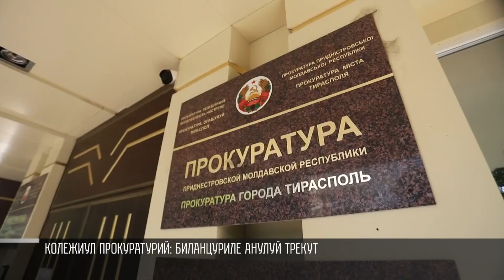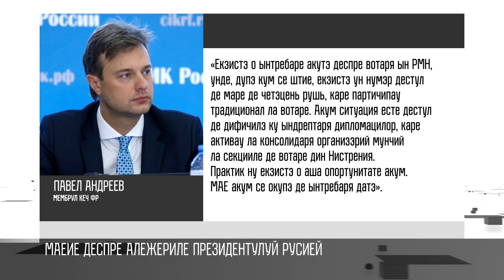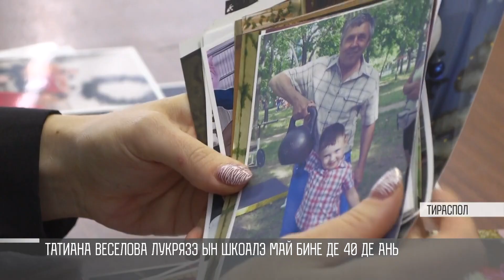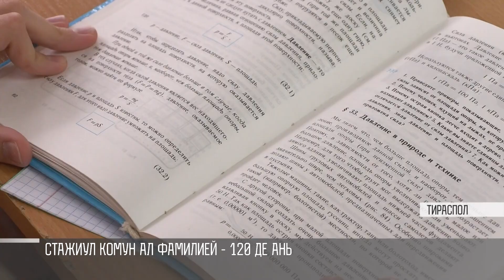Кум а фост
Кум а фост - 01/02/24